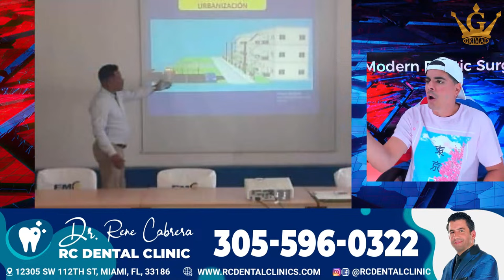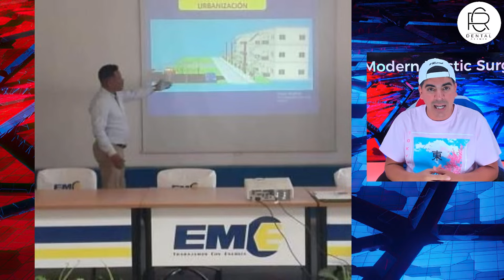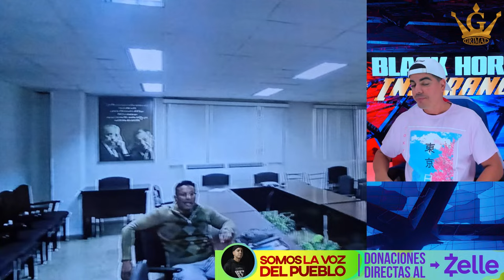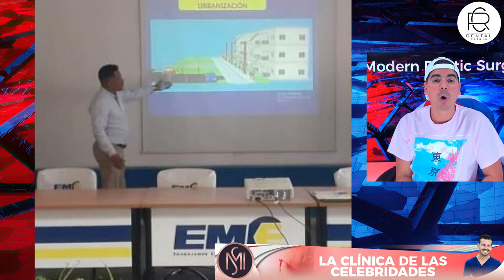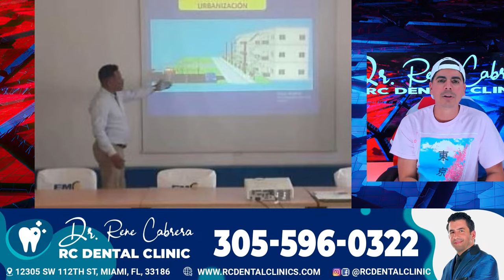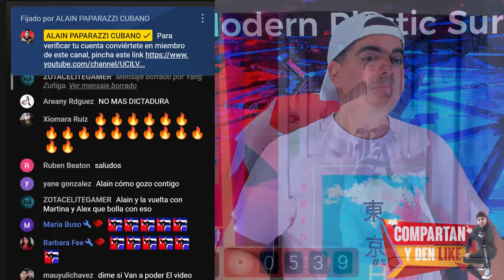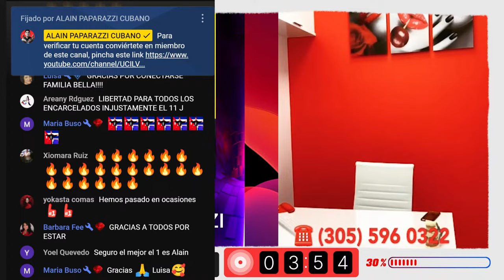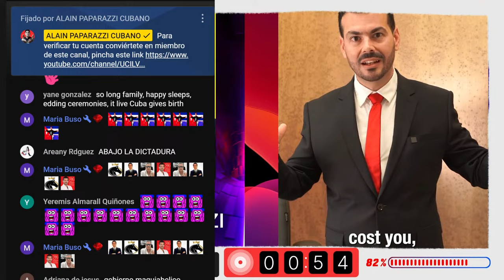🔴 Alain Paparazzi Cubano EN VIVO ✅LA VOZ DEL PUEBLO 🇨🇺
ÚNETE AL GRUPO DE TELEGRAM ✔️ 🇨🇺 Alain Paparazzi Cubano 🇨🇺